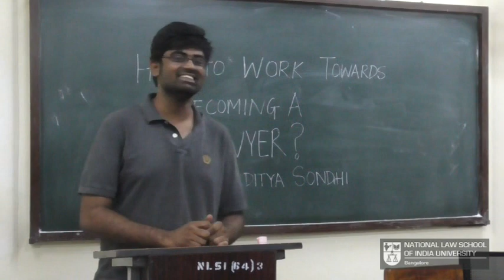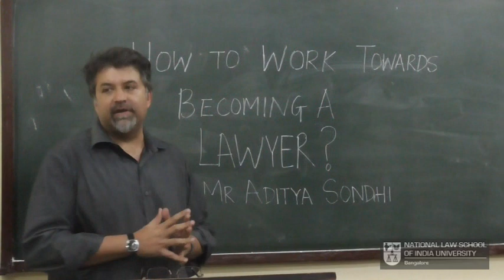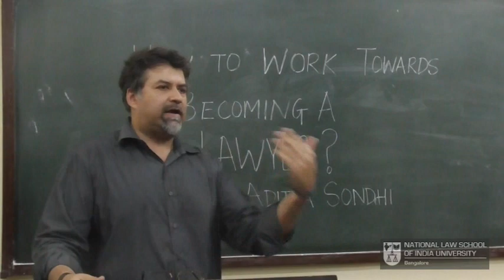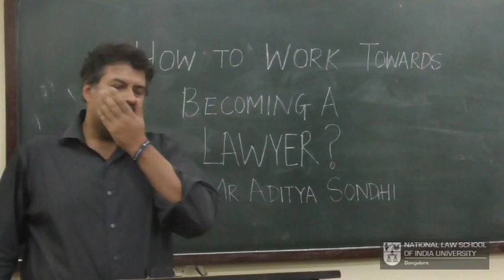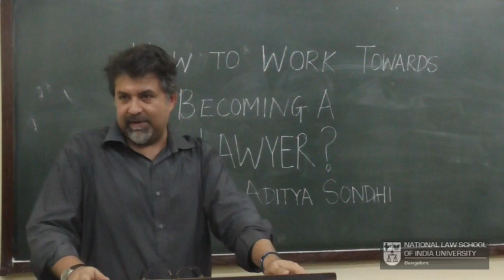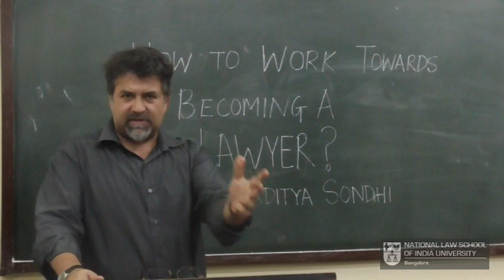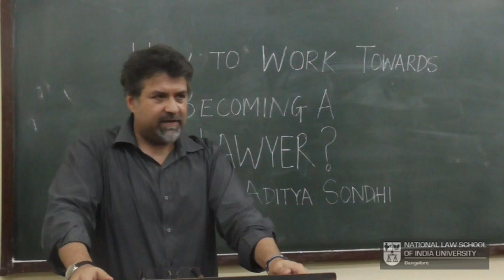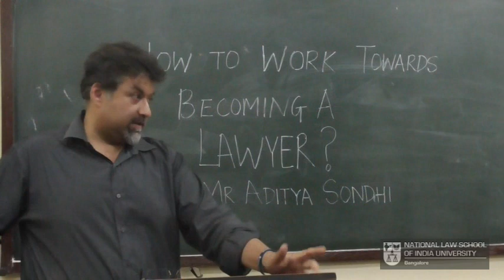How to work towards becoming a lawyer ? - Sr. Adv. Aditya Sondhi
Aditya Sondhi is an alumnus of NLSIU Bangalore who graduated in 1998 and independently set up his litigation practice. He was designated as a senior counsel in the Karnataka High Court in the year 2014 and appointed as Additional Advocate General in the year 2016.